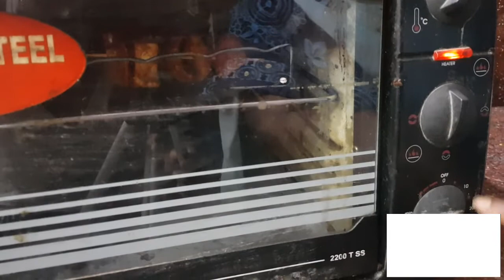Paneer and Baby Potato Tandoori || Paneer Tikka